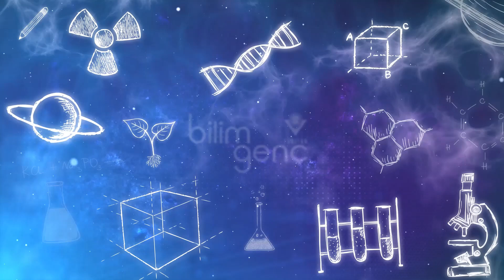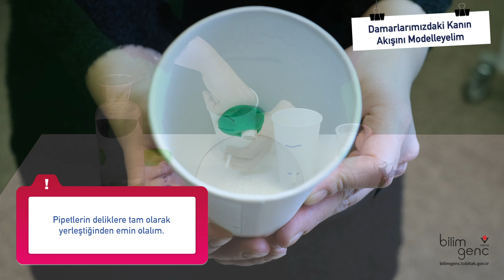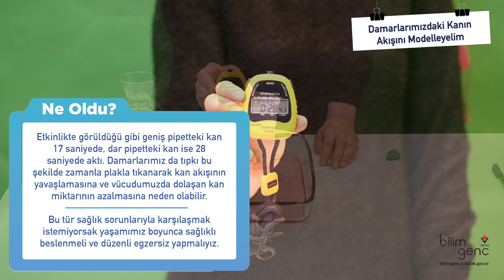Damarlarımızdaki Kanın Akışını Modelleyelim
Tasarla ve Yap köşesinin bu etkinliğinde basit bir dolaşım sistemi modeli yaparak kanın sağlıklı ve tıkalı damarlarda nasıl ilerlediğini öğreniyoruz.